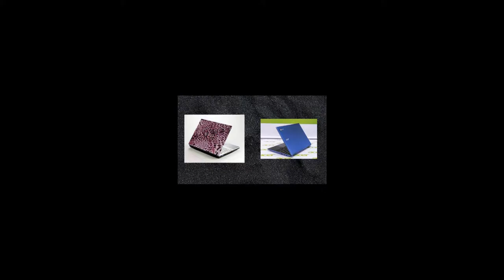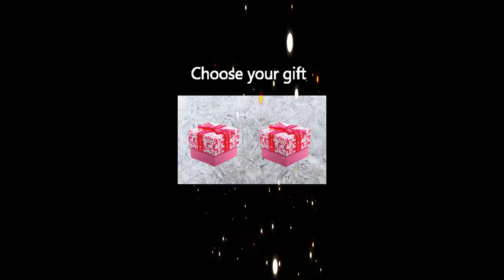🎁🎁Choose your gift. 🎁🎁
link